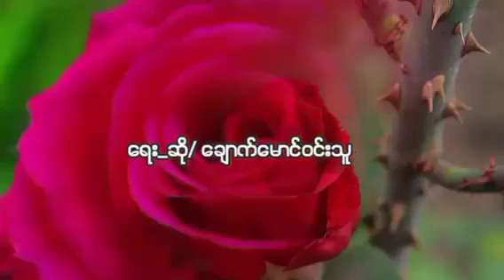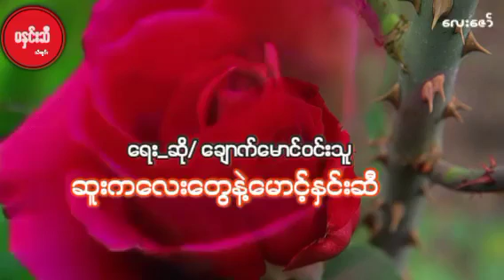ဆူးကလေးတွေနဲ့မောင်နှင်းဆီ ၊ ရေး/ဆို... ချောက်မောင်ဝင်းသူ